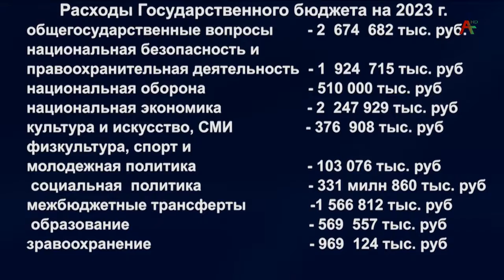Заседание кабмина Абхазии - 28.10.2022